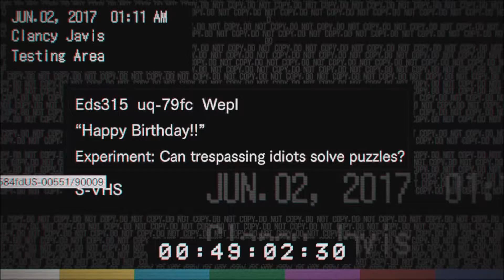Resident Evil 7: Biohazard (I Hate Clowns!)